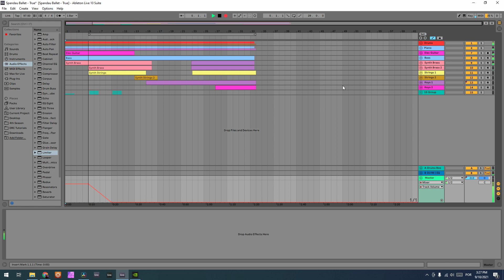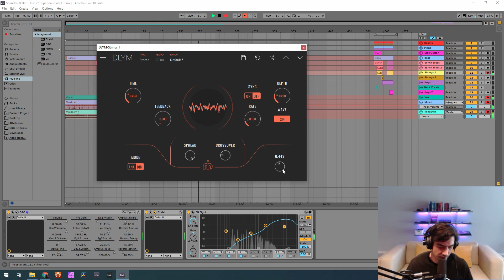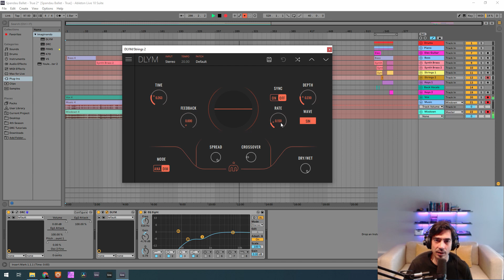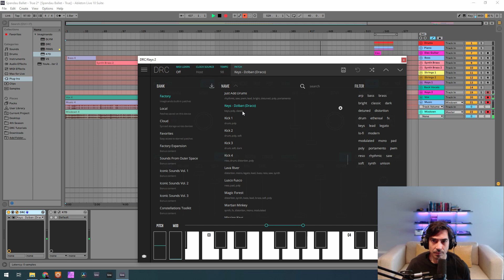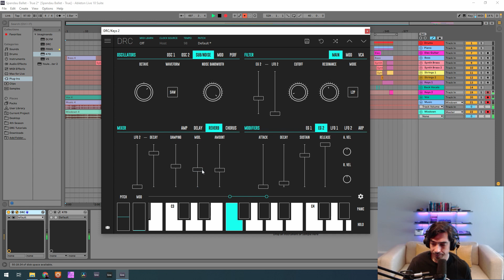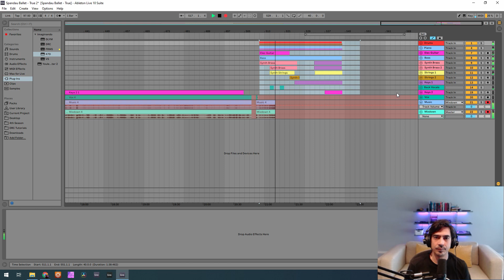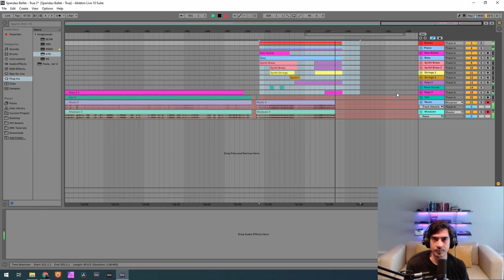How to make some sounds from Spandau Ballet's 'True' with DRC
00:00 Music Demo
00:18 Intro
00:38 Bass
02:40 Synth Brass 1
05:48 Synth Brass 2
07:14 Strings 1
09:57 Strings 2
12:46 Keys 1
18:04 Keys 2
21:25 Music
22:49 Outro